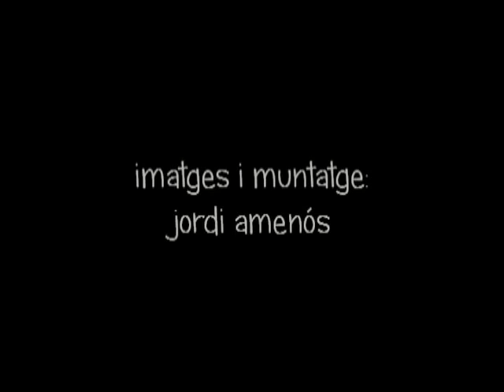Cat and owl playing - Fum & Gebra - Perfect friendship!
Fum & Gebra, two stars in the open country, an special couple. Fum is a lovely black cat and Gebra a kind barn owl. This bird of prey fly far away but  lands everytime near Fum, its faithful friend. Fum and Gebra have one year of age and have known they had a month.

Song: "Deixa'm dir una cosa" by Sopa de Cabra.